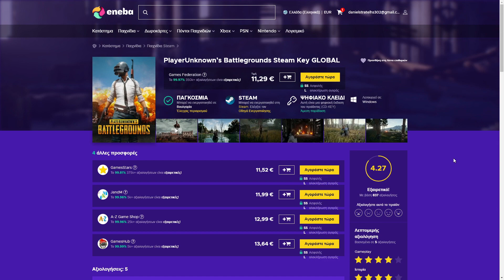Μου ΕΤΥΧΕ κάτι ΣΟΒΑΡΟ 🤕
Στο ENEBA.com θα βρεις τα καλύτερα παιχνίδια για (PS4, Xbox, PC)! Χρησιμοποιώντας τον κωδικό Stratelhs παίρνεις 3% ΕΚΤΠΩΣΗ !!
Χρησιμοποιώντας τον κωδικό Stratelhs παίρνεις 3% ΕΚΤΠΩΣΗ σε όλα τα FIFA

Δεν θα πω πολλά στην περιγραφή ...τα πράγματα είναι σοβαρά δείτε το βίντεο .
Περισσότερα στο βίντεο .

Εδώ θα βρείτε την νέα Gaming καρέκλα μου και ότι άλλο θα θέλατε σε έπιπλο ⬇

GAMING PC :
1. CPU : RYZEN 3700X
2. GPU : MSI GEFORCE GTX 1080 8 GB X GAMING
3. RAM : HYPERX FURY RGB 32GB DDR4-3200MHz
4. MOTHERBOARD : GIGABYTE X570 AORUS ULTRA (rev. 1.0)
5. NVMe M.2 : 500 GB SAMSUNG 970 EVO PLUS
6. NVMe M.2 : 500 GB SAMSUNG 970 EVO
7.  SSD : 1TB SAMSUNG 860 QVO
8. HDD : 4 TB WESTERN DIGITAL
9. HDD : 2 TB WESTERN DIGITAL
10. CPU COOLER : COOLER MASTER MASTER MASTERLIQUID ML240R RGB
11. PSU : COOLER MASTER MASTERWATT LITE 700 80 PLUS
12. CASE : COOLER MASTER MASTERCASE H500
13 . RGB LED STRIP : COOLER MASTER UNIVERSAL LED STRIP RGB

STREAMING PC:
1. CPU : Intel Core i3-10100
2. GPU : ASUS Cerberus GeForce GTX 1050 Ti Advanced Edition 4GB GDDR5
3. RAM : HyperX 12GB DDR4-2400MHz
4. Motherboard : MSI MAG B460M Mortar
5. SSD : Kingston A400 120GB
6. PSU : CoolerMaster Elite V3 230V 300W Full Wired
7 . CASE : Deepcool D-Shield V2

Equipment for my Gameplays-Livestreams :
Triple Monitor Stand Smit LCD-352/3
Main Monitor : Dell Alienware AW2521HF
Monitors : Dell Alienware AW2518HF x2
Soundbar : Razer Leviathan
Mousepad : Razer Gigantus V2 3XL
Keyboard : Razer Huntsman Tournament Edition
Mouse : Razer Viper Ultimate
Headset 1 : Razer ManO'War
Headset 2 : Razer Kraken Tournament Edition
Headset 3 : Razer BlackShark V2 X
Capture Card : Razer Ripsaw HD
Mixer Audio Interface : GoXLR Mini
Mic : Rode PodMic
Mic stand : Rode Psa
Camera : Canon 800D Facecam & Lens Sigma 17-50 F2.8 Canon EF 50mm f/1.8
Camera 2 : Logitech C920
Elgato : Stream Deck
Elgato : Cam Link 4K
Ring Light

Equipment for my Vlogs-Unboxings-Gameplays-Livestreams :
1 .Main Camera and Gear for the Vlogs is :
 ➡Canon EOS 800D with Sigma 17-50mm F2.8 Lens & Canon 50mm F1.8 Lens
2. My mic for my Videos is : ➡ RODE VideoMic Pro
3. Tripod for my Videos  is : ➡ Gorilla pod

Video Editing Programs are :
* Editing Intro/Outro & Thumbnails :
Θοδωρής Αμαξόπουλος/Δημήτρης Μουσμουλίδης